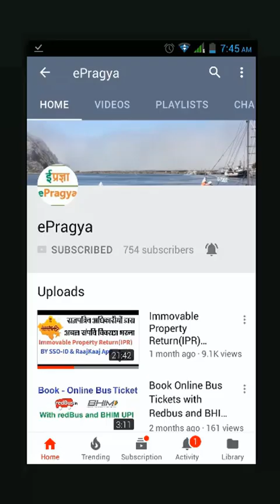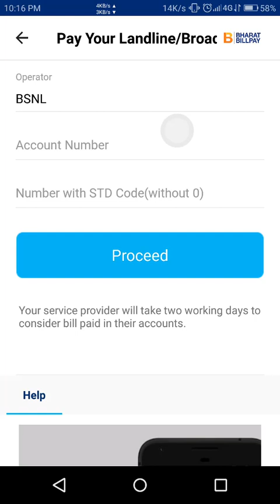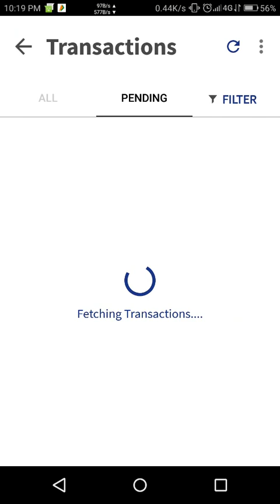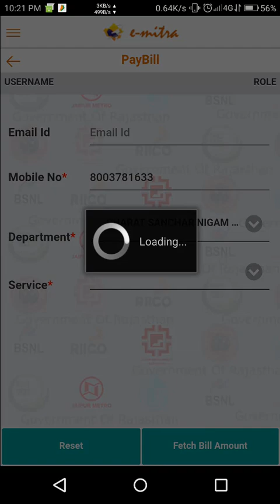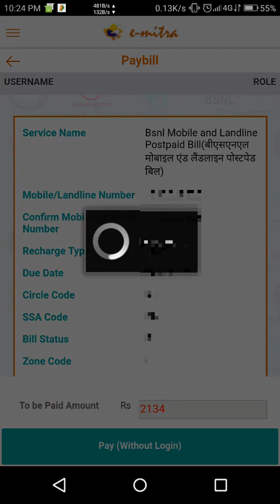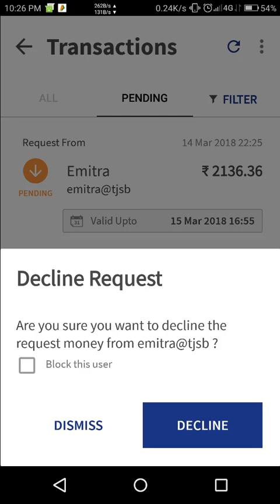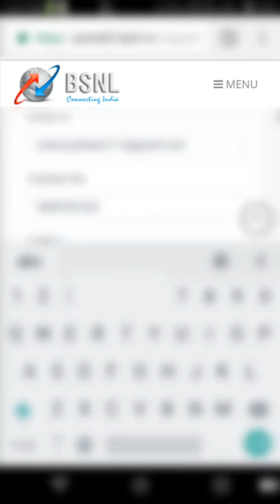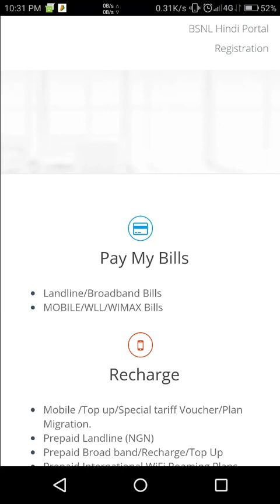3 Ways to Pay your BSNL Bills by UPI Method |BSNL बिलों का BHIM UPI द्वारा भुगतान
इस विडियो में बीएसएनएल के लैंडलाइन और मोबाइल बिल का भुगतान ऑनलाइन BHIM UPI द्वारा करना सिखाया है | यद्यपि विभिन्न APP एवं websites से ऑनलाइन भुगतान होता है किन्तु UPI के द्वारा भुगतान किस प्रकार होगा इस उद्देश्य को ध्यान में रखते हुए यह विडियो बनाया गया है | इस विडियो में हम निम्न तीन तरीके से ऑनलाइन  भुगतान(BHIM UPI द्वारा) करना सीखेंगे |
1. Paytm App से landline bill का payment : 01:20 (Time Line)
2. Emitra App से landline bill का payment : 03:45 (Time Line)
3.BSNL.co.in से landline या Mobile bill का भुगतान : 06:53 (Time Line)

नोट:-BSNL के MY BSNL APP में UPI Payment की सुविधा आज दिनांक 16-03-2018 तक नहीं है |